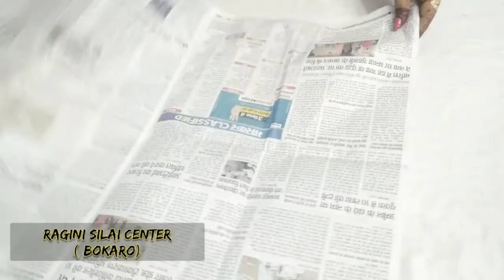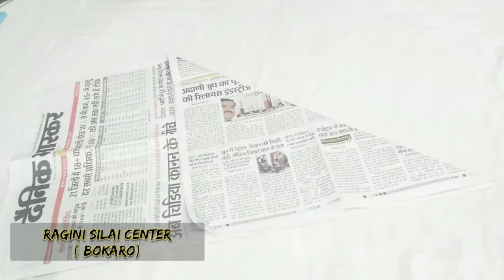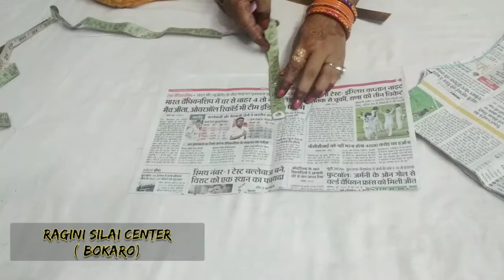धोती सलवार कटिंग करना सीखे ऐसे समझा कर कोई नहीं बताएगा इसे जरूर देखें